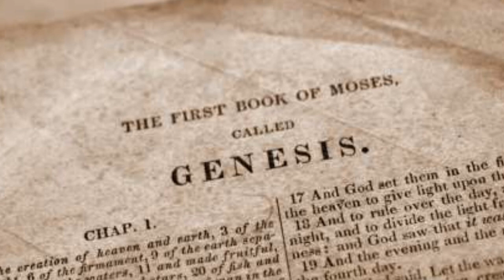DESTRUIÇÃO DE CIDADE BÍBLICA DO ANTIGO TESTAMENTO É CONFIRMADA PELA CIÊNCIA!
A Bíblia é dividida em duas partes, o Antigo Testamento e o Novo Testamento. O Antigo Testamento fala desde a origem do mundo até pouco tempo antes do nascimento de Cristo, já o Novo Testamento fala do nascimento de Jesus às previsões do fim do mundo!

Porém os cientistas ficam céticos em relação a alguns acontecimentos bíblicos, seja os 5 primeiros livros do Antigo Testamento, seja do livro Apocalipse. Mas hoje vc verá que a Ciência comprovou um fato importante do livro sagrado cristão!

Acontecimento esse que é do Velho Testamento hein! Ficou curioso né? Sei que ficou! Então vem comigo para saber mais sobre essa curiosidade! Aproveita e compartilhe para geral, pois compartilhar conhecimento é bom m demais! Ei, por que não me segue lá no Instagram! Lá faço publicações quase todo dia! Vc só tem a ganhar!

Que tal ajudar o perfil e o canal aqui no YouTube? Faça sua doação em qualquer valor!